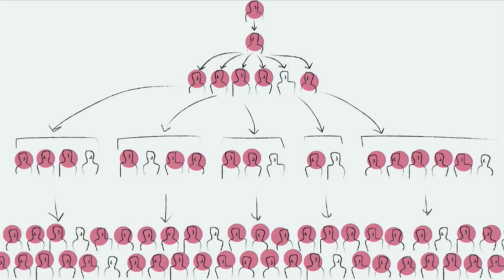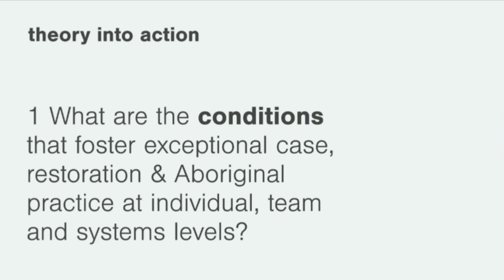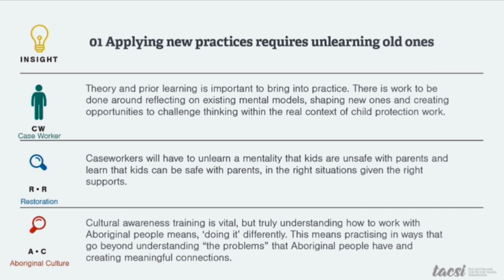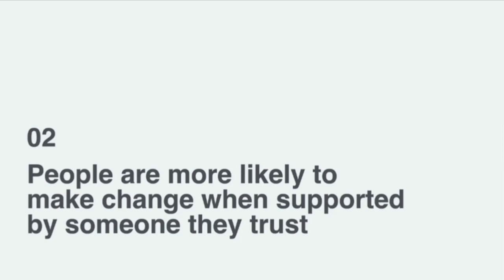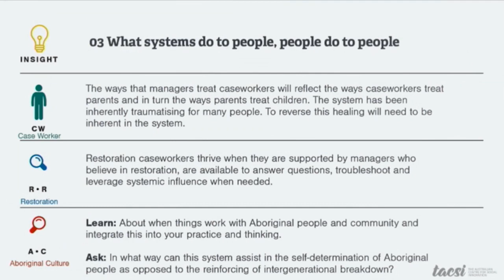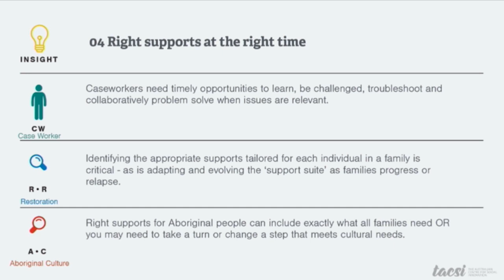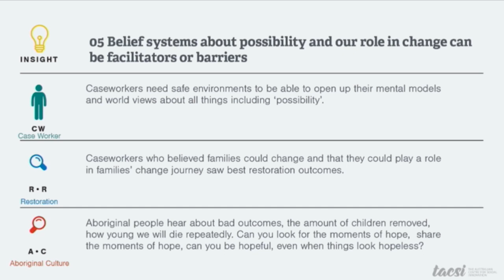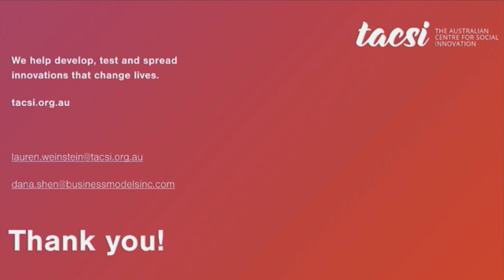FACS DecR2P Dana Shen